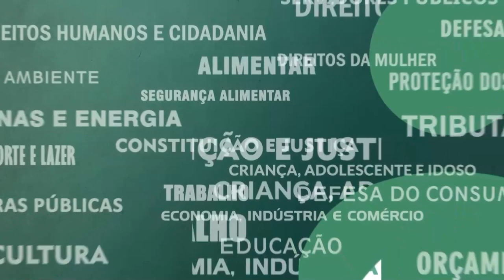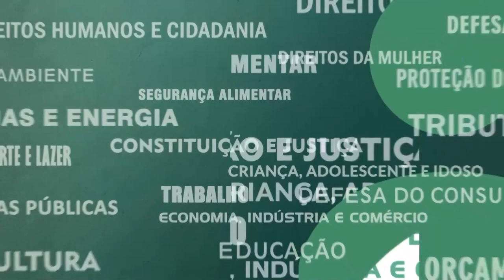Resumo Comissões - Frente Parl. Transporte Aquaviário - Concessão Barcas